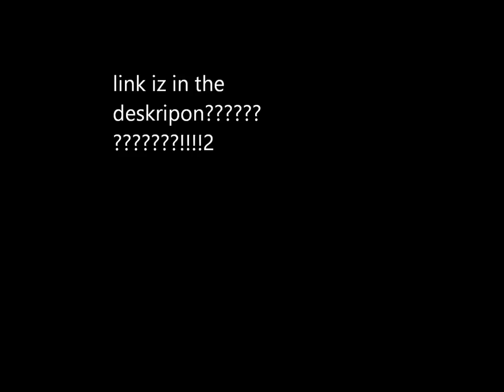new discord server!!!!!1 link in deskripton